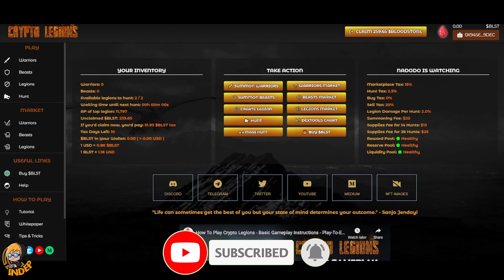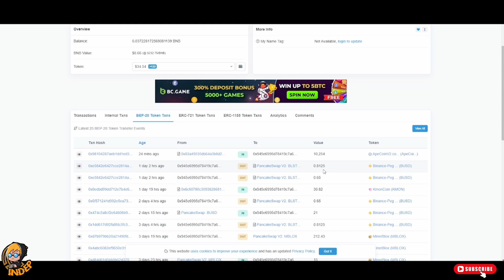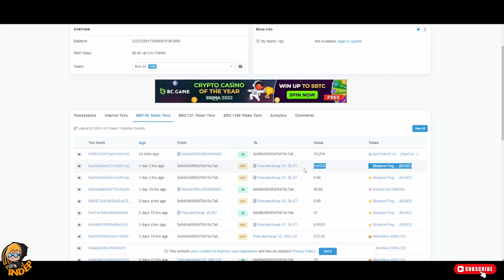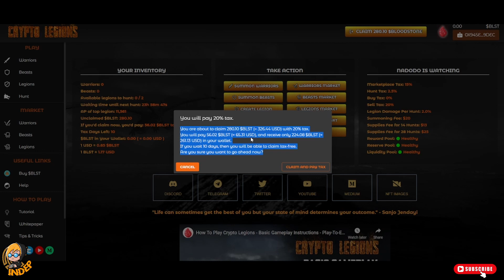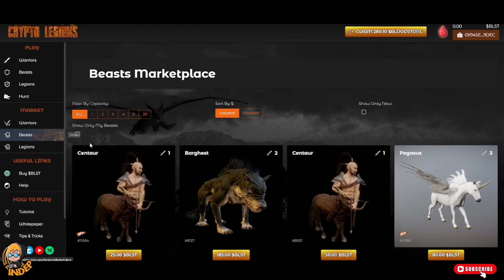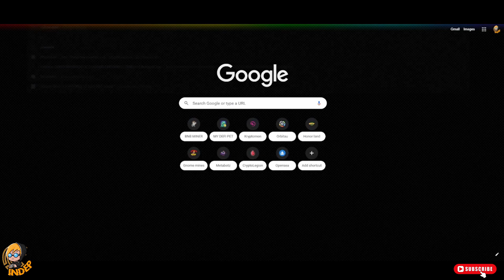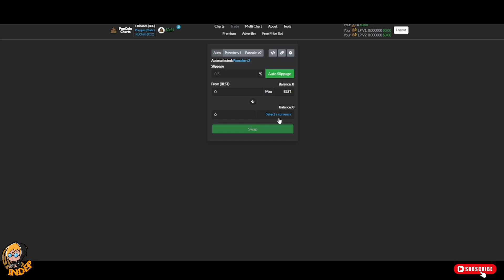UPDATE - MY SECOND TEAM NA AKO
CRYPTO LEGION - UPDATE - MY SECOND TEAM NA AKO